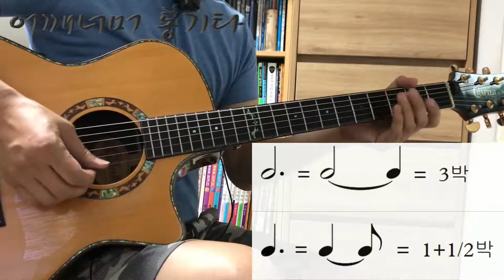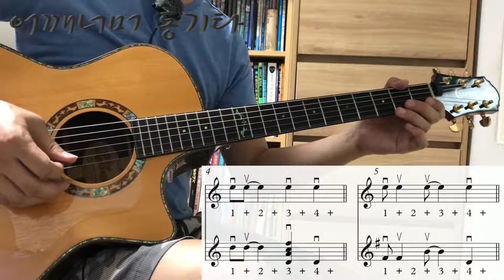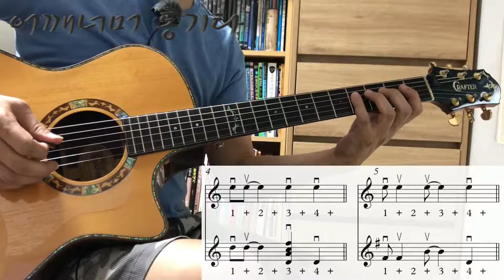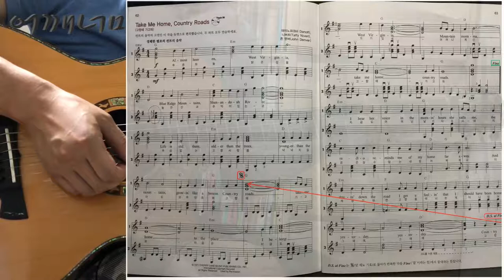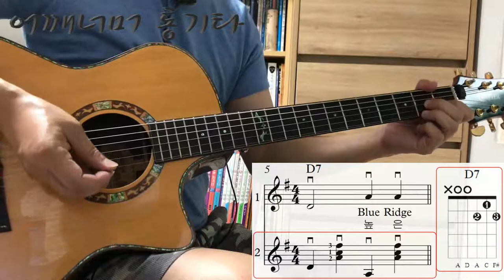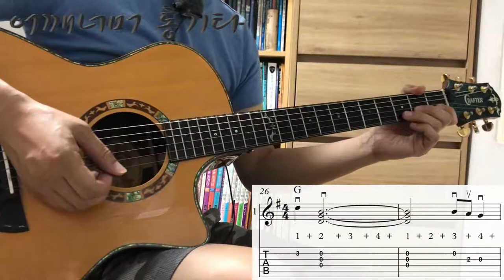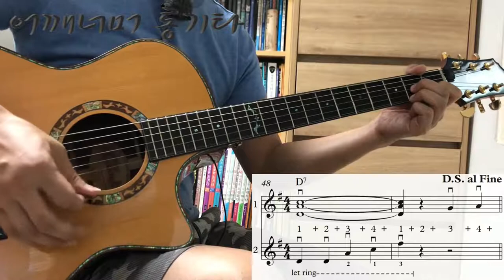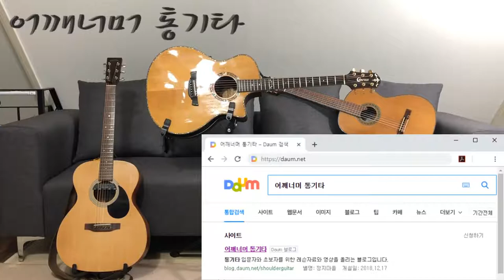초견(악보 보기) 점4분음표 소개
카메라 : Phone8
마이크 : Edutige EIM-003 (기타)
마이크 : Edutige EIM-008 (목소리)
마이크 연장케이블 : Edutige ESL-006

스마트폰 거지대 : Xenomix Grab SHG-P2000

CPU : i5-4690
그래픽카드 : GeForce GTX 750
RAM : DDR3 8GB

화면모니터링 : 거울
편집 : 곰믹스